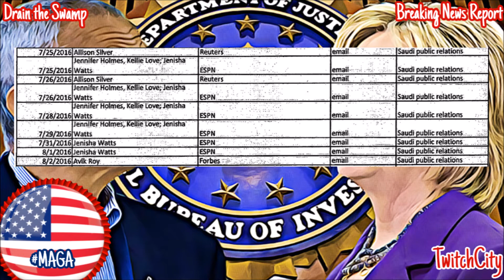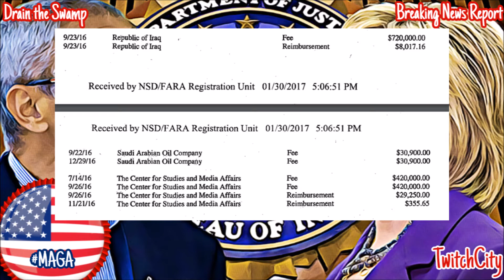Reports Show Hillary’s Former Campaign Manager, John Podesta, Involved in Pay for Play Violations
Podesta Group Pay to Play Documents

DEVIN NUNES: DOJ and FBI Are Not Above the Law, We’re Going to Put Them on Trial if Committed Abuse

AG Sessions Defends Rod Rosenstein and FBI Director Wray After Another Week of Deep State Failures

John Kerry Approved Visas for Russian Operatives to Enter US in 2014 and ‘Interfere’ with Election

Gregg Jarrett Blasts DOJ Official Bruce Ohr: One Year Behind Bars for Lying to the Government